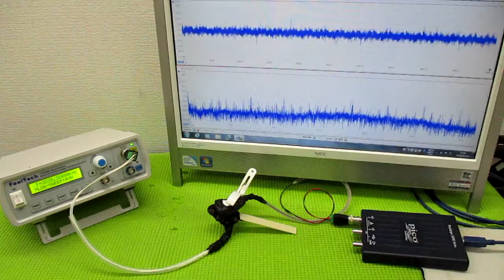メガヘルツの超音波発振制御プローブ ultrasonic-labo